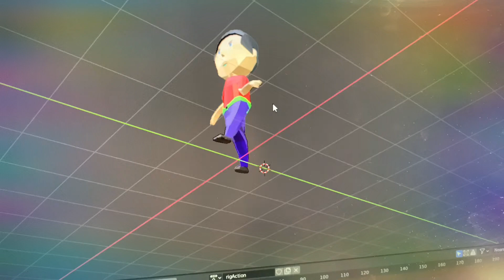3D model daddy ValentinesdayDance2021